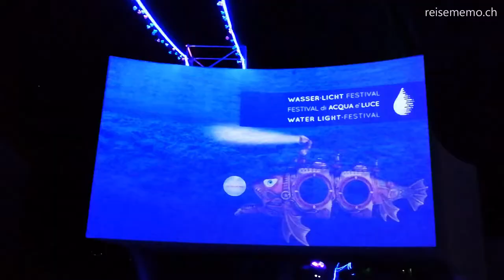Aus dem MyArbor Baumhotel bei Brixen im Südtirol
Aus dem Baumhaus-Hotel MyArbor oberhalb von Brixen im Südtirol. Anlässlich der Wasser Licht Festspiele in Brixen.